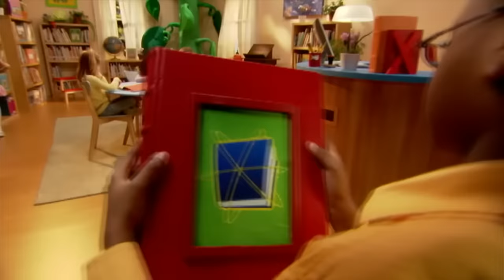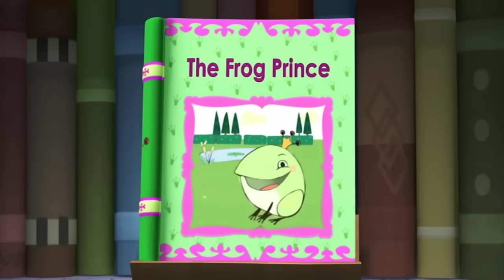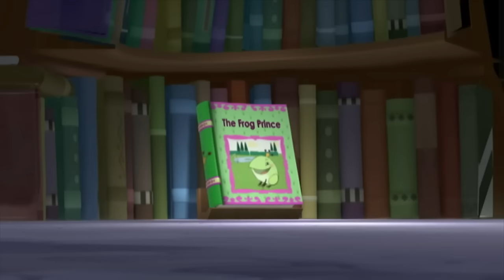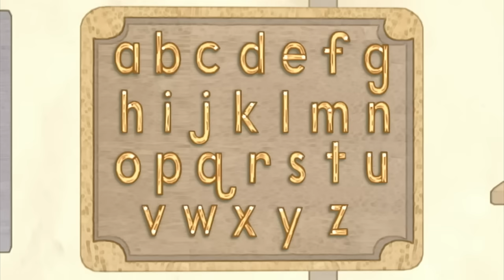The Frog Prince & MORE! | Super WHY! | New Compilation | Cartoons For Kids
The Frog Prince & MORE! - Super WHY!

Princess Pea and Spider want to do different things: Princess Pea wants to do ballet, while Spider wants to spin webs. The Super Readers then jump into the Frog Prince book, where they meet a frog who wants to jump, and a princess who wants to play with her wands.